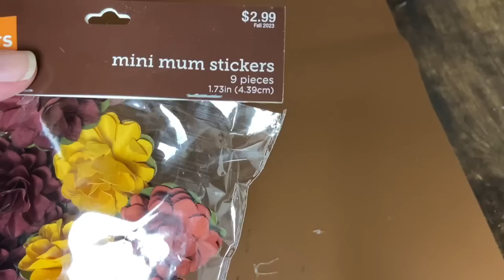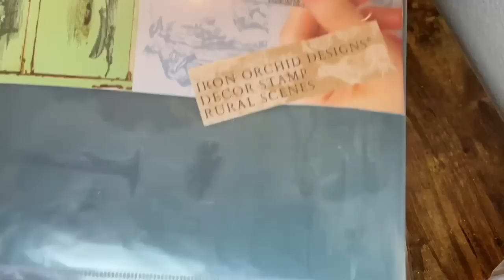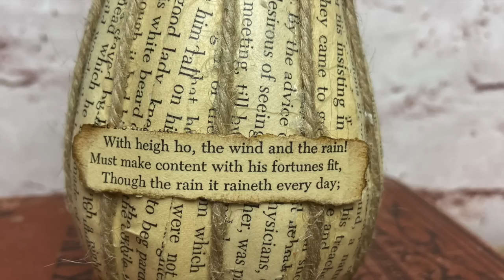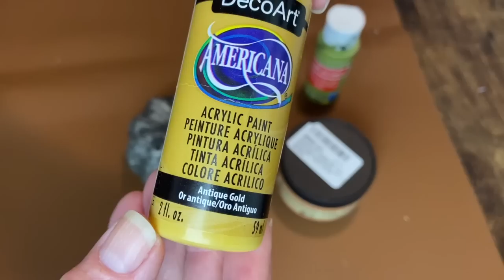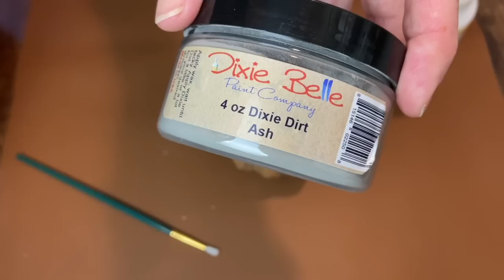10 Fall DIY Bowl Fillers & Decor Fun & Easy Pumpkins and Pillows Faux Leather Technique & Decoupage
In this video I share some ideas for budget friendly DIYs. Below is a list of the items I used and links for products.

Folk Art French Linen Chalk Paint
Folk Art Dark Brown Acrylic Paint
Folk Art Chalk Paint Sage
Folk Art Chalk Paint Cottage White
Dixie Belle Buttercream
Dixie Belle Terracotta Chalk Paint
Dixie Belle Van Dyke Brown Glaze
Dixie Belle Dixie Dirt
Jolie Clear Wax
Animal Stamp
Tim Holtz Clippings Sticker Book
Sizzix Heat Tool
Foam Pumpkins
Archival Ink Sepia
Archival Ink Pebble Beach
Stazon Ink Timber Brown
Distress Oxide Spray Vintage Photo
Distress Oxide Spray Walnut Stain
Fabri Tac
IOD Crockery Stamp
Rustoleum Clear Matte Spray Paint

Nature collage wood rubber stamps
Tear ruler
Tandy Leather Gel Stain

I am participating in the Amazon's Associates program and do receive a small commission, at no extra cost to you, when items are purchased through my links within 24 hours of adding them to your cart. Thank you for your support, it helps me to continue producing new content.